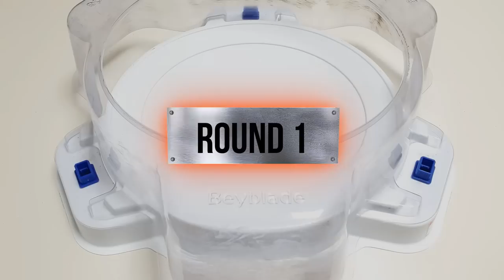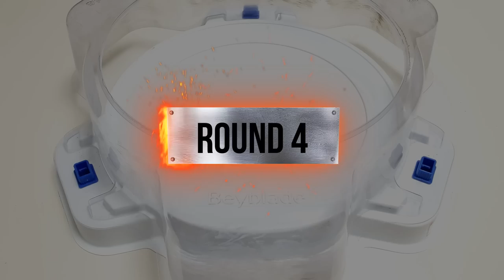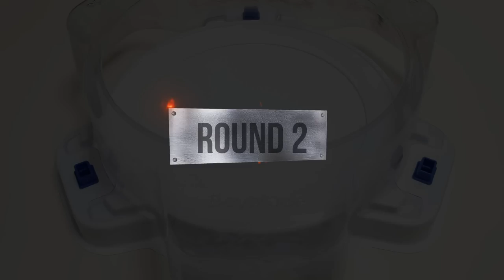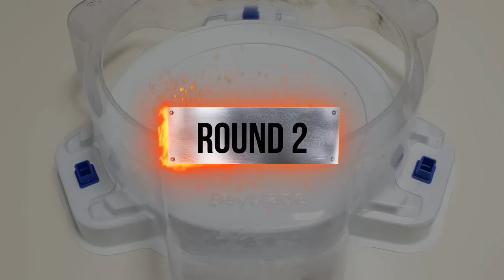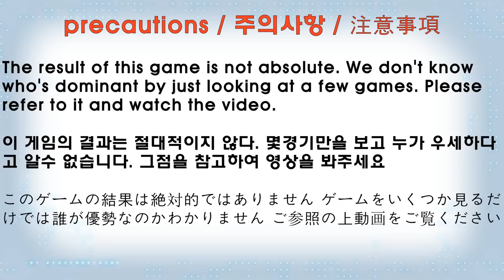【Zest Achilles VS ALL Season 6 DB & BU】 Marathon Battle Beyblade Burst BU 베이블레이드 버스트 BU ベイブレードバーストBU